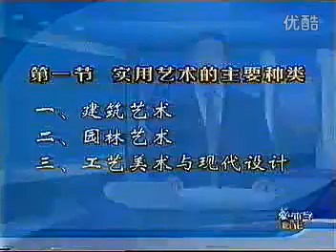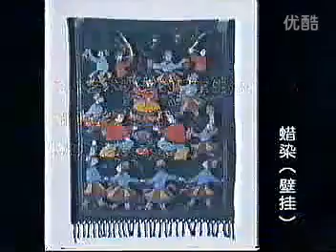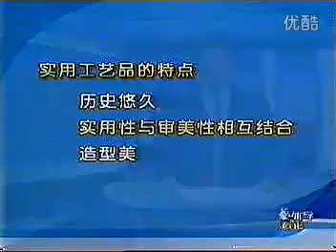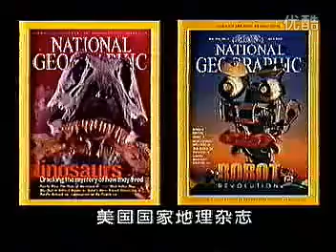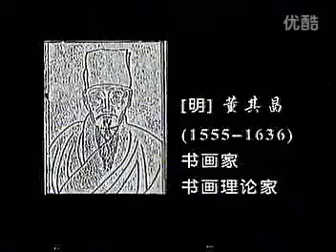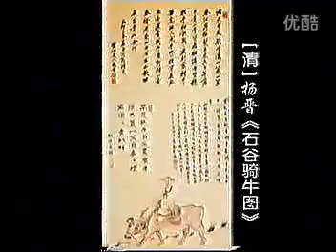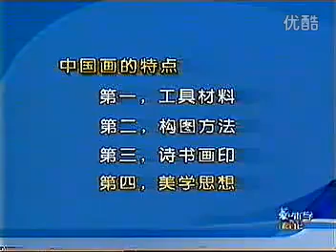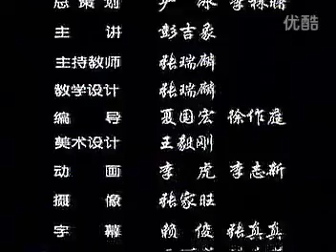彭吉象主讲 艺术学概论6